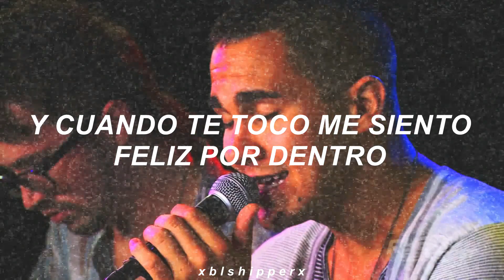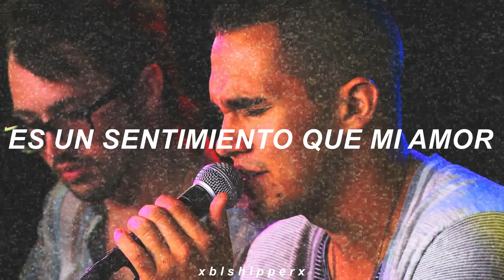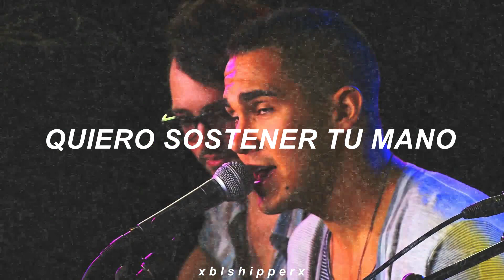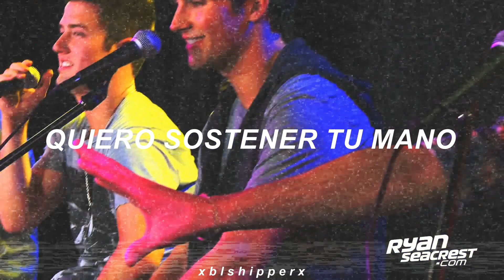Big Time Rush - I Want To Hold Your Hand | Español | Cover | The Beatles